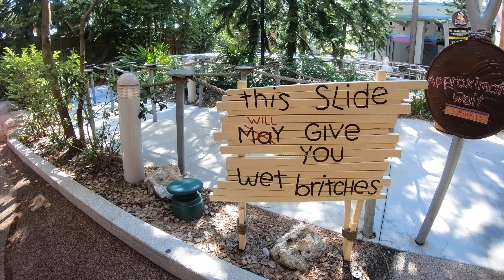Universal Studios + Hurricane Florence Evacuation (2018)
I never finished editing videos from our 2018 Universal vacation. Better late than never!